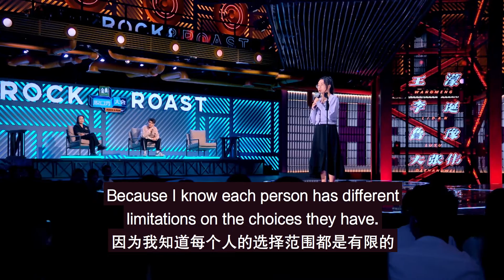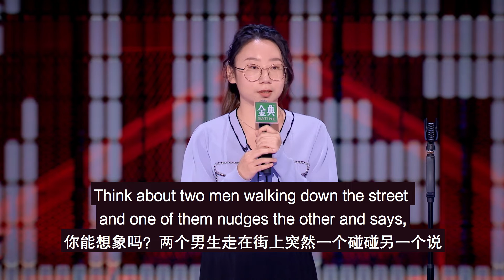Choice is an illusion??? | Comedian Niao Niao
Chinese stand-up comedian, Niao Niao jokes about how she thinks there aren’t many real choices in life and how she had to learn how to play an unsexy instrument.